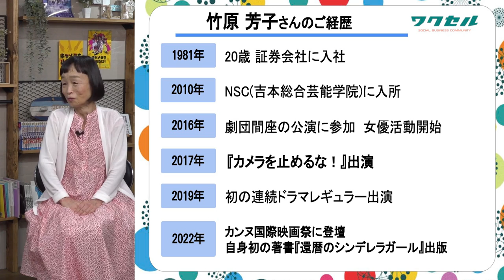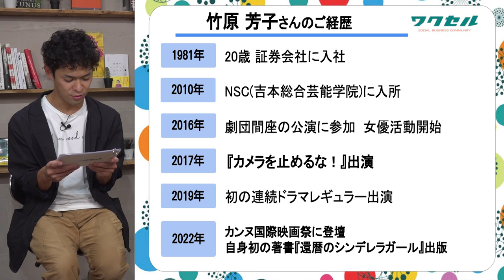【映画『カメ止め』女優登場！】フランス版にも出演＆カンヌ映画祭(Festival de Cannes)に参加！【竹原芳子✕ワクセル】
今回お越しいただいたのは、
第42回日本アカデミー賞（2019年）で8部門を総なめにした映画『カメラを止めるな！』に出演された、女優の【竹原芳子】さん。

竹原さんは現在62歳。
20歳で証券会社に入社し、裁判所の事務官を経て、50歳の時に吉本興業の養成所NSC大阪校に入所した異色の経歴の持ち主です。
 NSCの同期には、霜降り明星やコロコロチキチキペッパーズら今をときめく芸人たちが！
10〜20代の若手に囲まれながらも、「死んだと思ったらなんでもできる！」とお笑いの世界に飛び込み、芸人「どんぐり」としての第二の人生が始まりました。

その後、2016年に初舞台を踏み、女優としての活動にも挑戦。翌年2017年には、初めて出演した映画『カメラを止めるな！』が公開され、興行収入30億円超えの大ヒットに。

そんな『カメラを止めるな！』は、フランスで『coupez!（邦題：キャメラを止めるな！）』としてリメイクされ、再び話題になりました。
リメイク版の監督は、『アーティスト』でアカデミー賞をはじめ、数多くの賞を受賞したミシェル・アザナヴィシウス氏。竹原さんは、日本オリジナル版の出演者の中で唯一、フランス版にも出演し、カンヌ国際映画祭に参加しました。

今や個性派女優として引っ張りだこの竹原さん。映画やドラマを中心に、目まぐるしい勢いで活躍の場を広げ続けています！

今回MCは、スポーツ分野やエンタメ系イベントの司会やラジオパーソナリティとして幅広くご活躍されているコラボレーターの【岡田拓海】さんと、ワクセル総合プロデューサーの【住谷知厚】です！

今年1月には初の著書『還暦のシンデレラガール』を出版した竹原さんの、少女以上に天真爛漫でキュートな姿が満載です！

▼岡田拓海さんパーソナリティのFM SHINAGAWA

ワクセル(主催:嶋村吉洋)公式チャンネル

今回の対談の様子は記事でもご紹介しております。